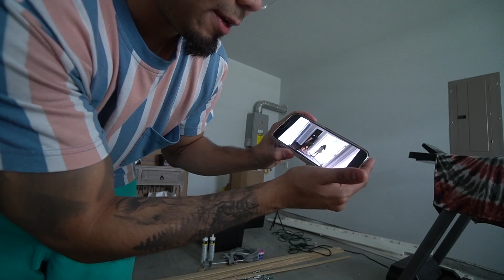ASÍ ME QUEDA MI VESTIDO DE BODA DESPUÉS DE 3 AÑOS!! 😭❤️